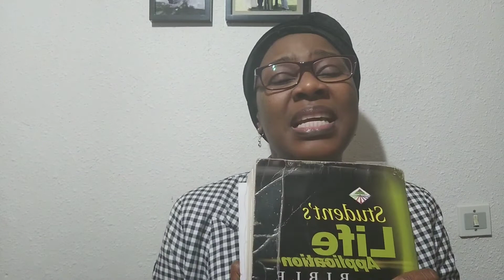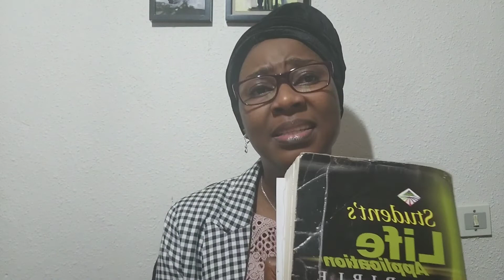It is breakfast time.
Topic: Pastor take responsibility in feeding the flock with the word, and the guide the with knowledge and understanding to rule and reign in all realms .